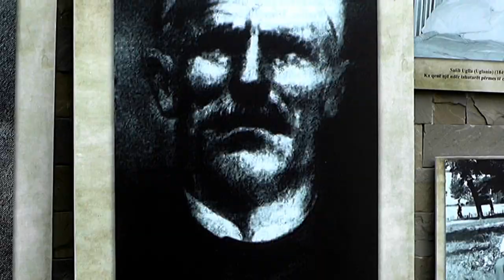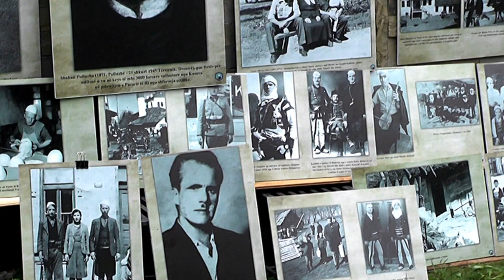FESTA E PLISIT NE DAJT 2021 VALLE TE BUKURA ME LODRA NGA PJESMARSIT